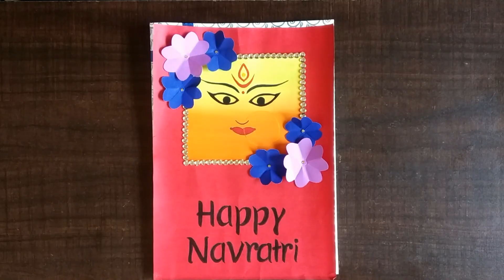Navratri 2023 || Greeting Card Ideas for Durga Puja || Happy Navratri Card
Navratri Greeting Card

Hello Guys,
Here you will learn making of Navratri Greeting Card.
Navratri special greeting card for beginners